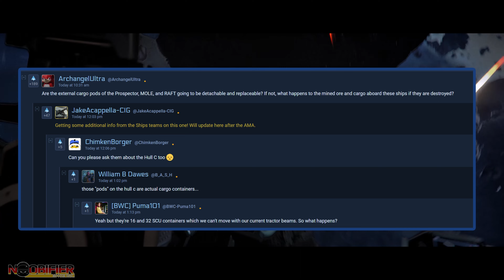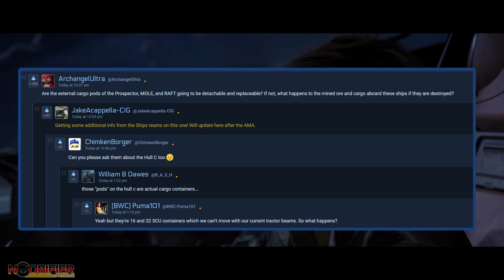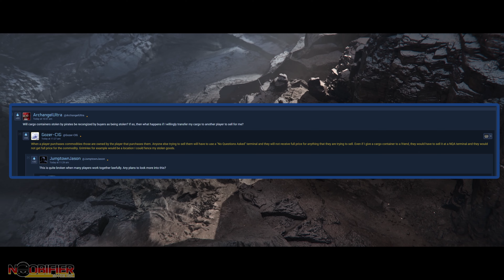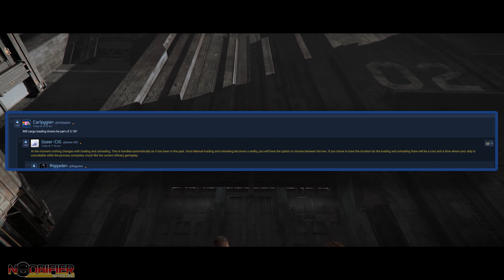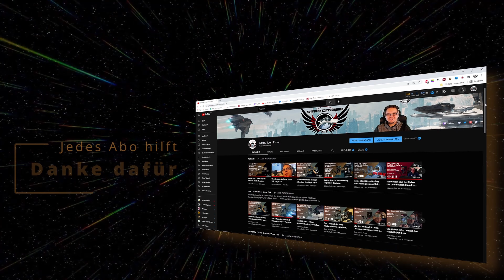Star Citizen Cargo Refactor AMA deutsch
In diesem Video geht es um den Star Citizen Spectrum AMA Post zum Cargo Refactor, der hier wie immer im No BS Style kurz auf deutsch zusammen gefasst wird.

Also viel Spaß beim Zuschauen, fly safe and see you in the Verse.

Wir sind Fans des Spiels und nicht mit den Entwicklern bei CIG verbunden. Wir äußern unsere eigene Meinung. Ihr könnt gerne auf uns zukommen, wenn Ihr geschäftliche Fragen oder Verbesserungsvorschläge habt.

Erstellt von Noobifier Media INC. CDN-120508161, autorisierte Übersetzung von Star Citizen Proof.